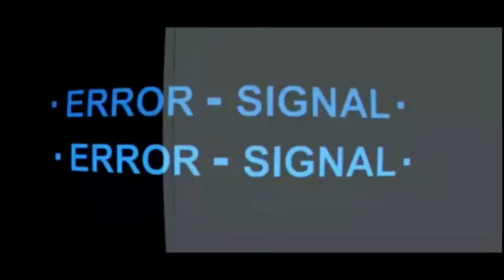STAR JUNCTION (TIMES SQUARE) LIBERTY CITY GTA 5 REAL LIFE MODS (FIVEM)